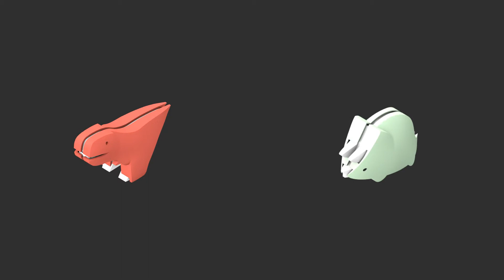哈福3D恐龍世界--臺灣麥克代理販售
拆裝組合
內外層雙結構，外層為動物外型，內部為可拆裝的骨骼。骨骼是由一些小骨頭組成，可以像積木一樣拆解和組裝。

可愛簡單
以最簡約的外表， 還原最大程度的動物身體特徵，外形簡單， 色彩鮮明，充分詮釋了簡約之美。

安全無毒
採用最頂級ABS塑膠，不含BPA雙酚A，力求讓使用者享受到更安全的玩具，透過拆裝骨骼鍛鍊手眼協調能力。